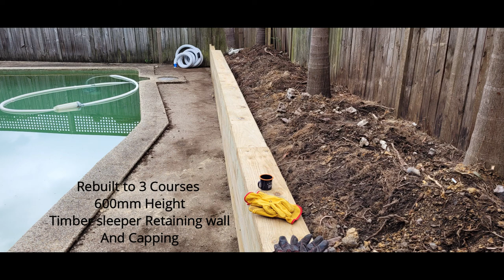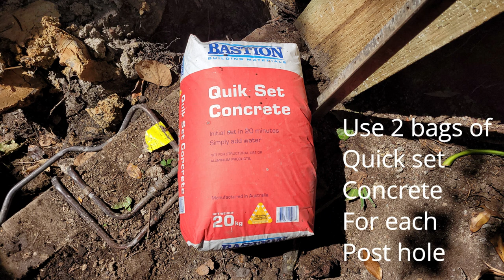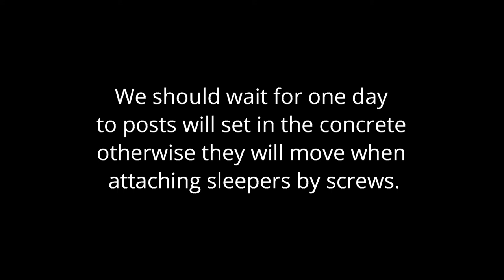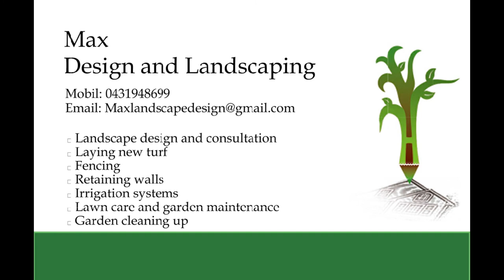Timer Retaining wall and capping, retaining wall structures, landscape design retaining wall,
Hi everyone
In this short video I tried to explain easy steps of building a 3 courses timber retaining wall and capping.
The wall looks a solid nice wall and clean and good for seating.